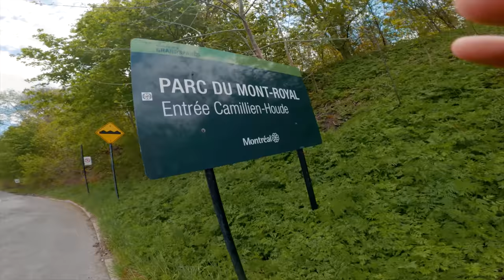Carbon Spokes VS Steel Spokes : Uphill Testing Using Winspace Hyper & LUN wheels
⚠️PROMO & DISCOUNTS⚠️
►Winspace Frames  ►Hyper wheels ►WheelScience ►BONT Cycling Shoes ►Pedal Mafia Apparel ►Xact Nutrition ►Airofit Breathing ►Nova Ride OSPW

0:00 The difference between carbon and aluminum spokes
1:15 My equipment and the segment for testing
2:32 Testing at 220, 310, 400 watts uphill
3:50 Testing a 30-second sprint
4:27 Bike change!
5:00 Repeating the same testing
5:19 Analysing the results
7:16 DISCLAIMER.
8:19 My final opinion on carbon VS alu spokes